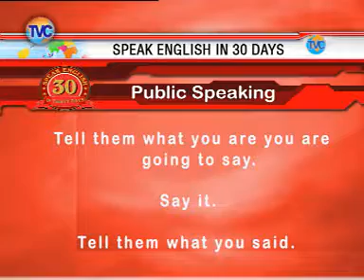part 26 04 TVC 30 days course speaking English in Learn Sleep Words Daily Listening Practice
TVC 30 days course channel